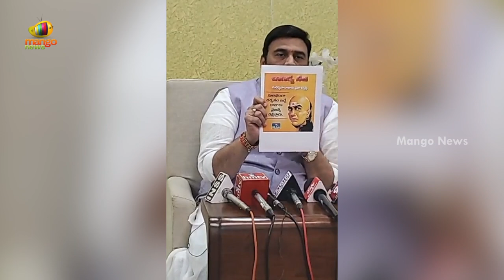MP Raghu Rama Krishna Raju Responds On AP Govt Employees Protest | AP Latest News | Mango News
MP Raghu Rama Krishna Raju Responds On AP Govt Employees Protest.